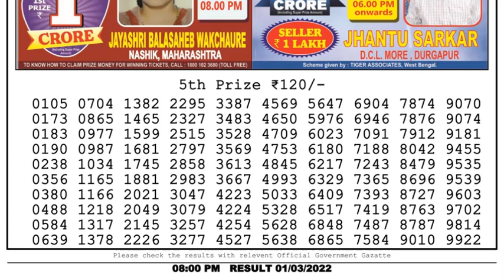Dear Lottery Sambad 8pm today 01.03.22 Nagaland State Lottery Result